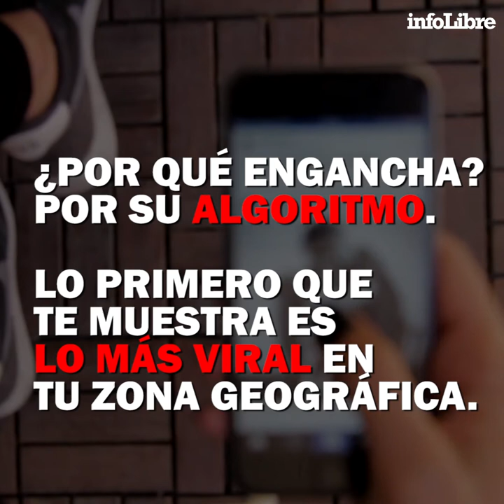Análisis de TikTok | Doble Click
Analizamos en clave política la repercusión y expansión de la app del momento